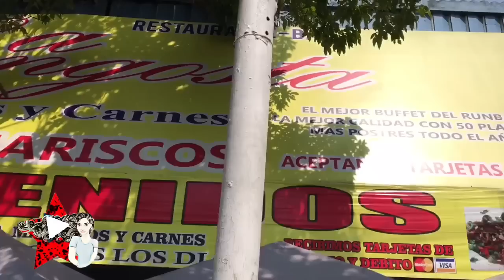Buffet La Langosta (La Viga CDMX) / Reseñas Con Anna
Hola Fantasmitas ya somos 392 y estoy muy contenta de traerles nuevamente una reseña de lugar!

El costo por Buffet adulto es de: $155.00 pesos mexicanos
Y Buffer por niño es la mitad de precio $76.50 pesos mexicanos

El horario es de: 10:00am a 6:00pm

Ubicación:
La Langosta - Buffet De Mariscos
Calz. De la Viga 124 local 4, Lorenzo Boturini, 15820 Venustiano Carranza, CDMX
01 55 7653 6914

Podemos encontrar:
Música en Vivo
Pescado empanizado
Camarones en diferentes presentaciones
Fruta
Verdura
Café de olla delicioso
Cangrejo
Langosta
Pulpo
Ostiones

Bienvenidos los nuevos!
Ya saben les dejo mis:
por si se quieren comunicar conmigo